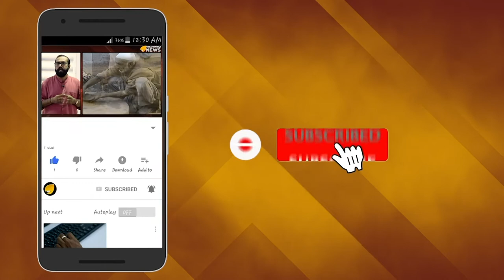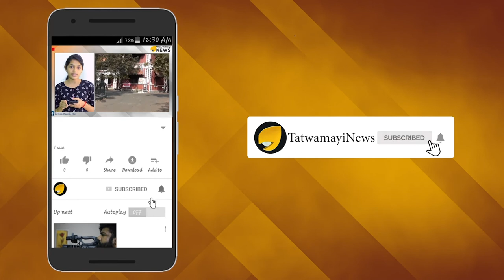തോൽവികൾ ഏറ്റുവാങ്ങാൻ ഇമ്രാന്‍റെ ജീവിതം ഇനിയും ബാക്കി!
തോൽവികൾ ഏറ്റുവാങ്ങാൻ ഇമ്രാന്‍റെ ജീവിതം ഇനിയും ബാക്കി! പടു കുഴിയിൽ വീണു കിടക്കുന്ന പാകിസ്ഥാൻ പ്രധാനമന്ത്രി ഇമ്രാൻ ഖാനെ ട്രോളി ഇന്ത്യൻ കർഷകർ.